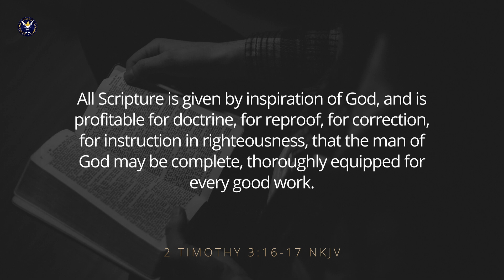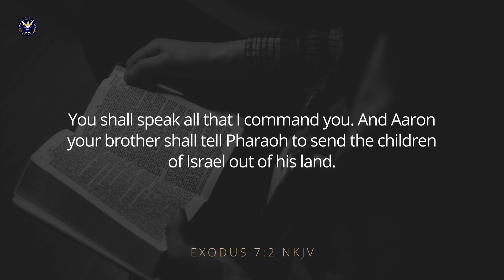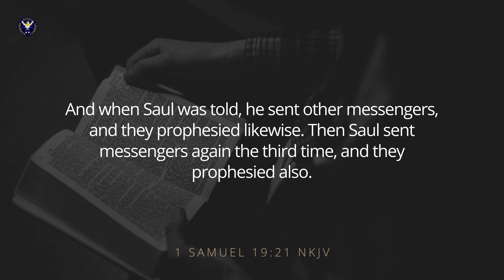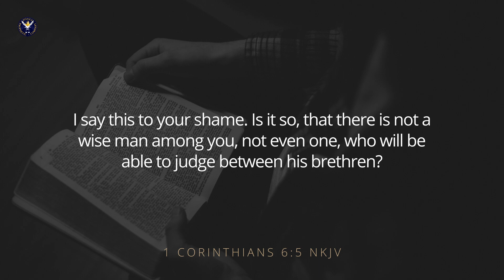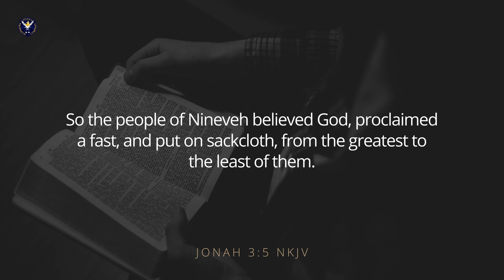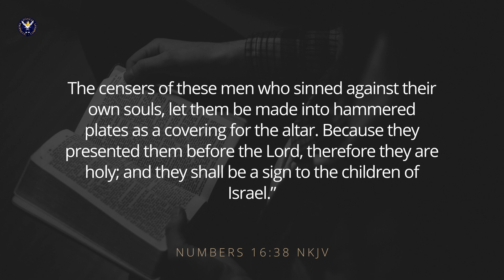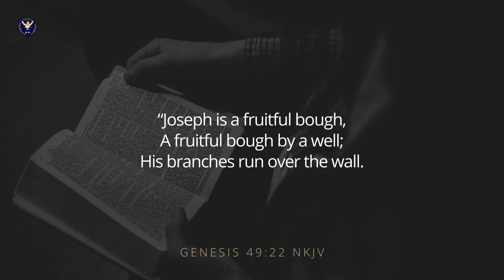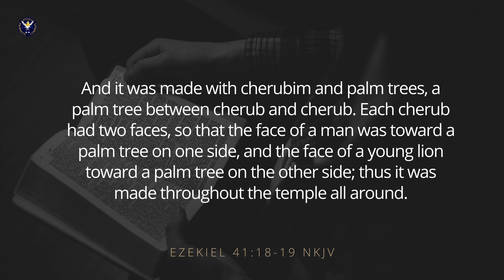The Callings of the Prophetic Ministry | School of the Prophets 2022 | Day 8 | Paul Iyare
A Message from the last day, Day 8 of the School of the Prophets that took place from August 1st - 29th, 2022.